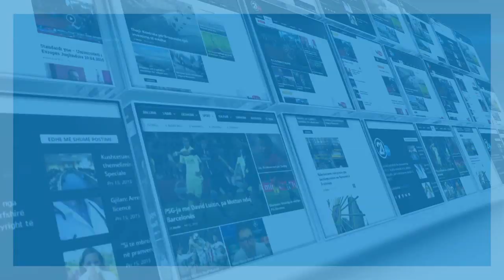1 Kafe prej Shpisë - Kujt i ka thënë të dua për herë të fundit Ganimete Musliu? 26.01.2020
rtv21.tv